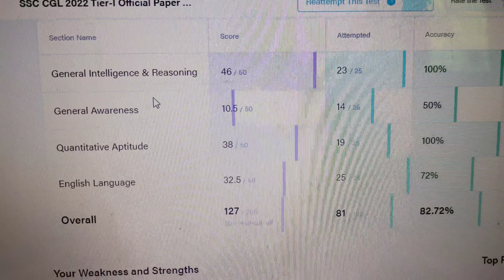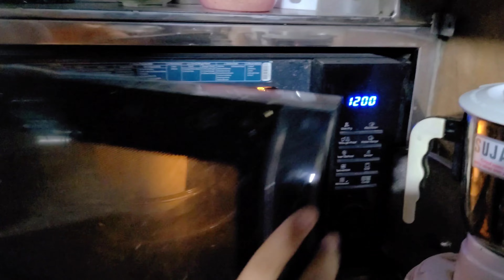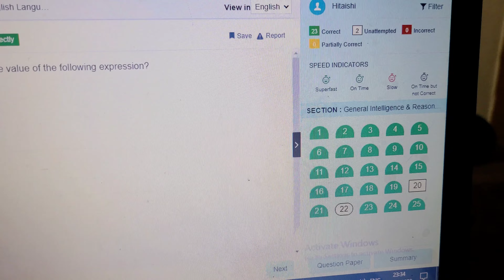Day 09/Sometimes , Procastination is not that bad// ssc cgl aspirant vlog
SOME GENERAL curios QUESTIONS about ME-
❓What is your name? HITAISHI AARYA
❓How old are you? 23 ( DOB- 23/01/2000)
❓Studies masters degree in Physics
❓What do you study?    Preparing for SSC CGL (govt. exam)
❓Where do you live? Hometown-JAIPUR
❓What are your hobbies? Drawing and cooking food.

Hello everyone! In today's video, I'm going to share with you the transformation of a room from a distraction-filled space into an ideal study environment. Creating a conducive study space is essential for maximizing productivity and focus. Let's get started!
Morning:
I start my day early with a refreshing cup of tea and some light stretching exercises to wake up my mind and body. Then, I review my study plan for the day and set specific goals to focus on during my study sessions.

Study Session 1:
For the first study session, I prioritize revising the Quantitative Aptitude section. I review important formulas and concepts, solve practice questions, and clarify any doubts using online resources or reference books. I take short breaks in between to relax my mind and stay refreshed.

Mid-Morning:
I take a quick break to have a nutritious breakfast and recharge. I ensure I fuel my body with foods that provide sustained energy throughout the day, such as fruits, nuts, and whole grains.

Study Session 2:
Next, I dedicate this session to the English Language section. I focus on improving my vocabulary, grammar skills, and reading comprehension abilities. I engage in active learning techniques like making flashcards, practicing with sample passages, and watching educational videos to enhance my understanding.

Lunch Break:
I take a well-deserved break for lunch, ensuring I have a balanced meal that nourishes my body and mind. I also use this time to relax, listen to music, or engage in a hobby that helps me destress.

Study Session 3:
In the afternoon, I switch my attention to the General Awareness section. I go through current affairs, important historical events, and general knowledge topics. I make use of online resources, newspapers, and magazines to stay updated with the latest information.

Evening:
To rejuvenate myself, I engage in a physical activity like going for a walk or practicing yoga. This helps me clear my mind, improve focus, and relieve any stress accumulated during the day.

Night:
In the evening, I review the topics I covered throughout the day to reinforce my learning. I summarize key points, solve additional practice questions, and identify any areas that require further attention. I also plan my study schedule for the next day to stay organized and on track.

Conclusion:
Day 1 of the 15-day challenge for SSC CGL Tier 1 has been productive and rewarding. By following a structured study routine, focusing on specific sections, and incorporating breaks and self-care, I am confident in my progress. Remember, consistency and perseverance are key to achieving success in any exam. I hope this vlog has provided you with insights and inspiration for your own preparation.

♪ Chocolate (Prod. by Lukrembo)